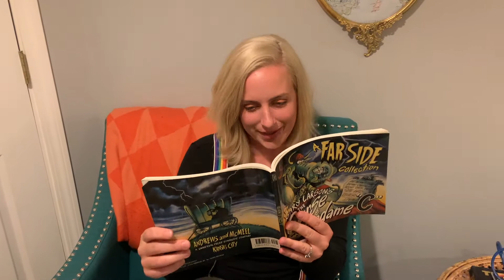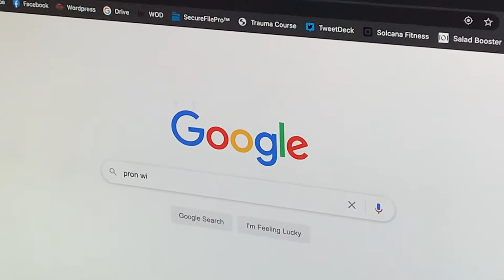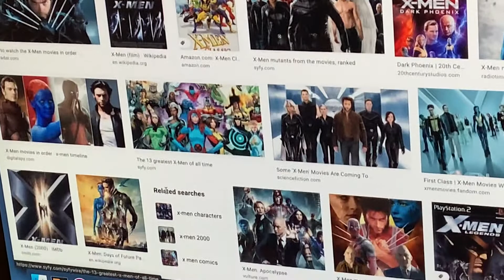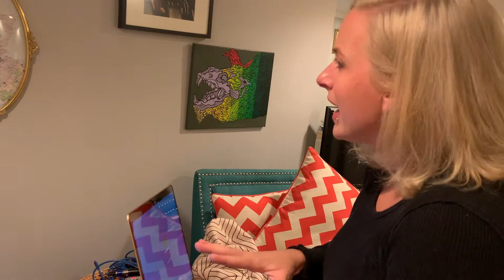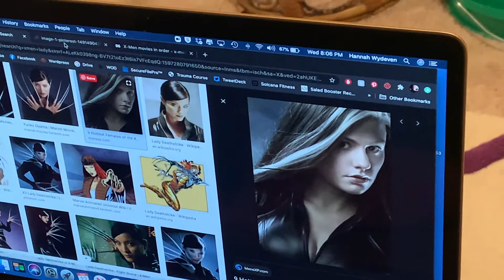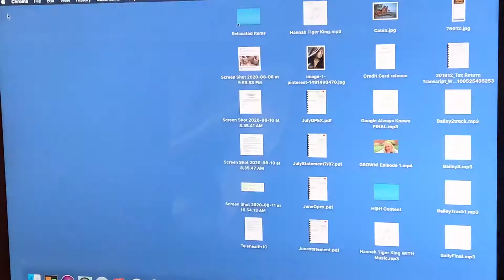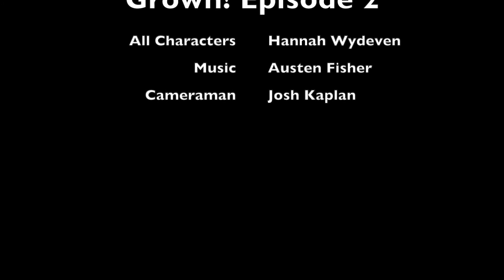Grown! Episode 2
GROWN! is a musical adventure, exploring the pains of growing up. Hannah Wydeven improvises an entire 1-person musical about the trials and tribulations of become an adult.
Each week the show is improvised on camera, including every song. Hannah hears the song for the first time right in front of your very eyes!

The show is filmed by Josh Kaplan and edited to remove transitions, but it is all done in one take and fully improvised from start to finish.